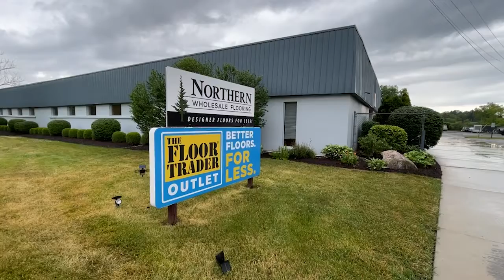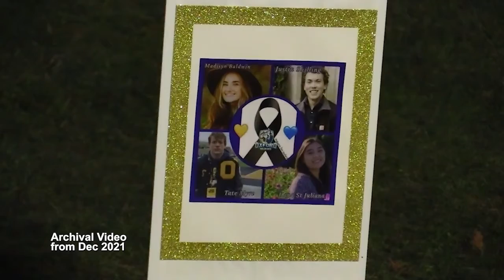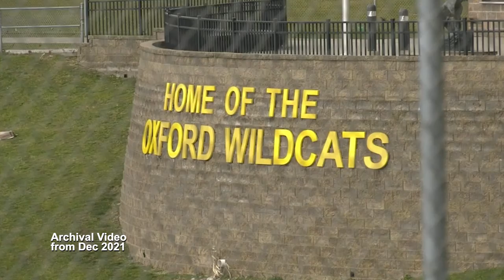ONTV News Break: Lions Club Donation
On Wednesday, July 13, 2022, the Lake Orion Lions Club made a donation to North Oakland Strong, an organization that supports students and families affecting by the tragic shooting at Oxford High School on November 30th.